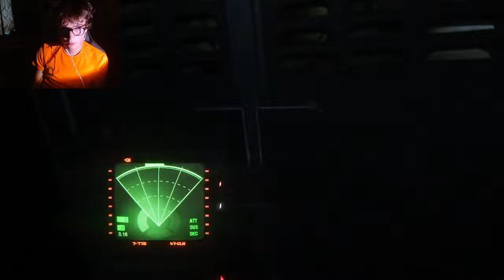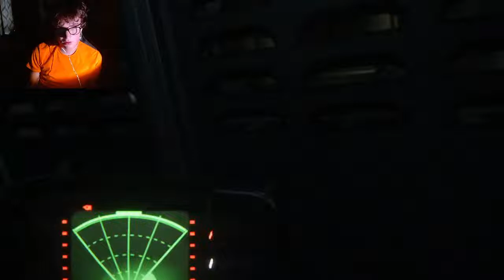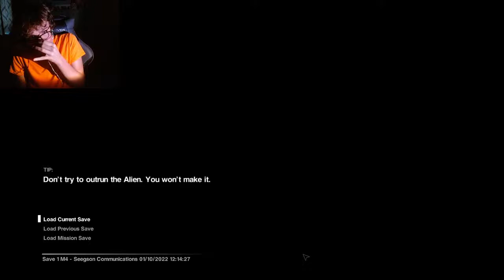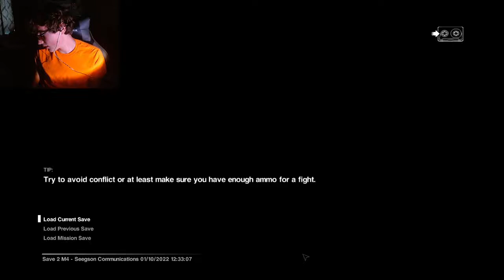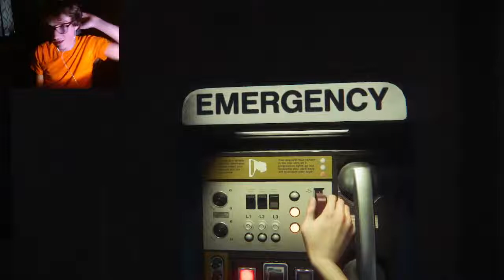Robots and a Johnny(dalton plays alien isolation LIVE #3 (really #2)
robots go brrrrr